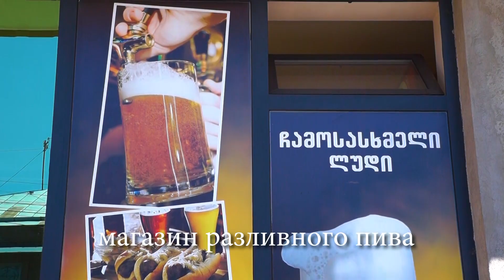"МУС-ПИВО" разливное пиво в Ахалкалаки (R)